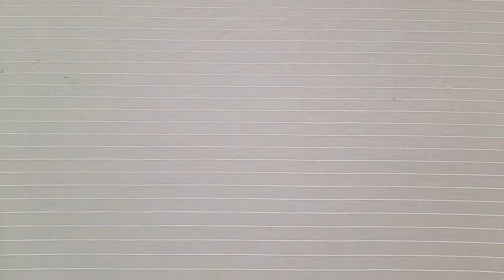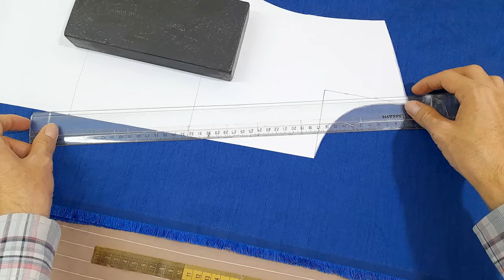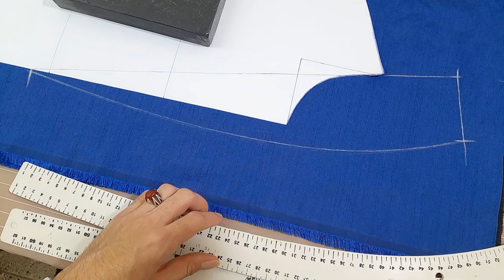How to properly sew a shawl collar jacket/sewing techniques for beginners.